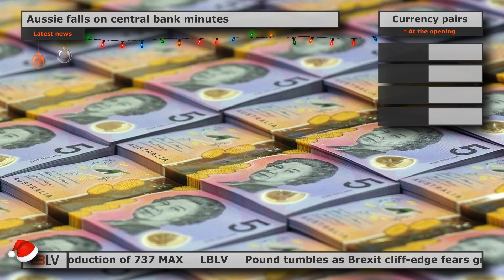LBLV Boeing suspends production of 737 MAX 2019/17/12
The main economic news for Tuesday, December 17:

1. Boeing suspends production of 737 MAX
Boeing Co stated on Monday it would suspend production of its best-selling 737 MAX jetliner in January, its biggest assembly-line halt in more than 20 years, as fallout from two fatal crashes of the now-grounded aircraft drags into 2020. The decision at a two-day board meeting came after the Federal Aviation Administration (FAA) refused to approve the jet’s return to service before 2020 and delivered what was seen as a public rebuff to Boeing’s hopes of moving faster.

2. Pound tumbles as Brexit cliff-edge fears grow
The selloff is gathering pace; Sterling is now down more than a cent against the US dollar at $1.322 Boris Johnson’s plan to outlaw extending the Brexit withdrawal period beyond December 2020 risks a new no-deal split with the EU. Banks are also under pressure, with Lloyds down 4% and Royal Bank of Scotland dropping by 3%. Traders are getting a dose of Brexit reality, says analyst of IG, recognizing that the trade deal negotiations between London and Brussels will be tough next year.

3. U.S. shale oil output to rise 29,000 bpd
U.S. oil output from seven major shale formations is expected to rise about 29,000 barrels per day (bpd) in January to a record 9.14 million bpd, stated the EIA.  However, the rate of growth has slowed as independent oil producers cut spending on new drilling and completions and focus more on earnings growth. The oil rig count, an early indicator of future output, has already declined for a record 12 months in a row.

4. Toyota expects global car sales to stay at record levels
Toyota Motor Corp expects its global vehicle sales to stay at record highs in 2020, even as demand shows signs of slowing in China and the United States, the world’s top car markets. The Japanese automaker said it planned to sell a record 10.77 million vehicles next year, including cars sold under the Toyota, Lexus and Daihatsu brands along with Hino trucks, a touch higher than its plans to sell 10.72 million units for the year ending December.

5. Aussie falls on central bank minutes
The Australian dollar fell nearly half a percent on Tuesday after the central bank opened the door to another cut in interest rates as early as February while the pound tanked on reports that Prime Minister Boris Johnson was seeking a hard line on Britain’s transition period after Brexit. The Australian dollar lost 0.4% after minutes of its December policy meeting showed the central bank's board was concerned that wage growth was too weak to revive either inflation or consumption. The downside may be limited, however, as investors were cautiously optimistic over the trade deal the United States and China struck last week.